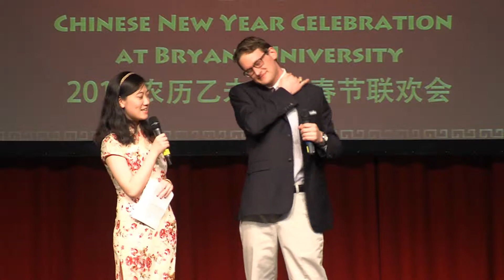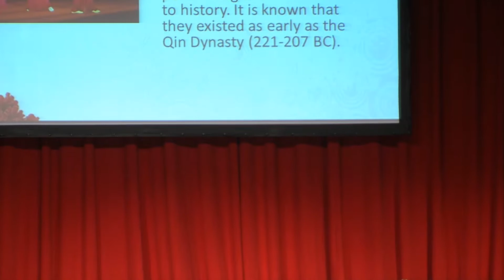12-Chinese Acrobatics -- Ann Li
12- 中国杂技--Ann Li